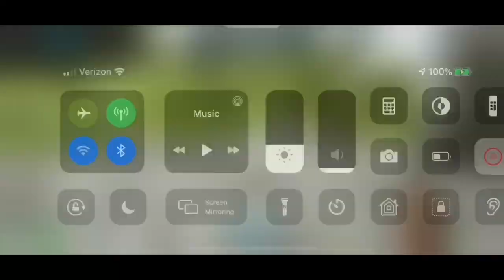Let’s build a Castle | Ark Mobile: Survival Evolved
This is my first Ark building tutorial. In it I show the building techniques I used to build my Red Castle. Throughout the video you will find hints, tips, and secrets as I guide you through a complete Ark base build.